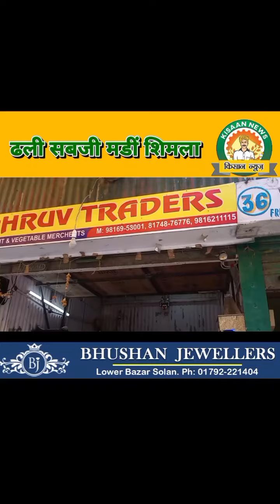15 जून 2024 शिमला की ढली सब्जी मंडी से लाइव थोक रेट अपडेट।।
15 जून 2024 शिमला की ढली सब्जी मंडी से लाइव थोक रेट अपडेट।।